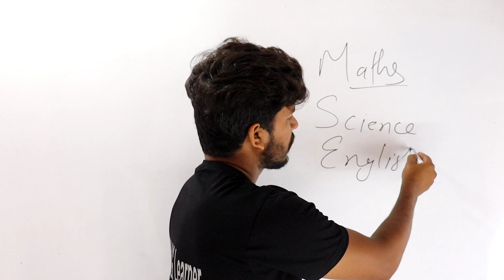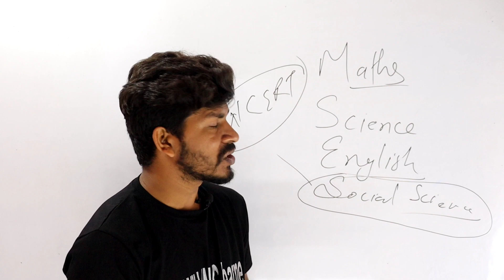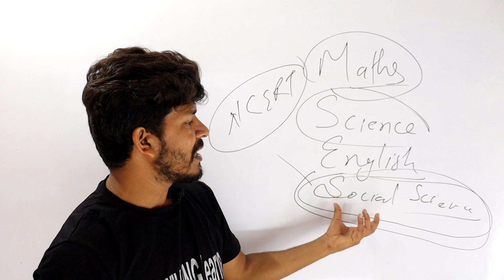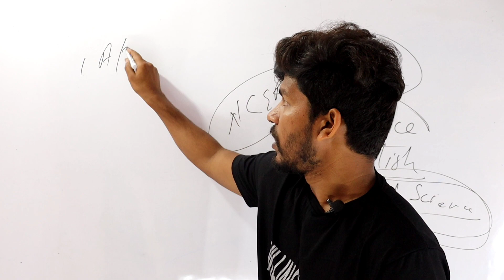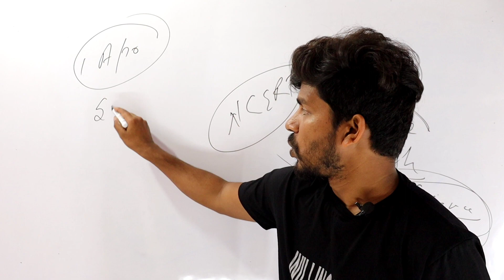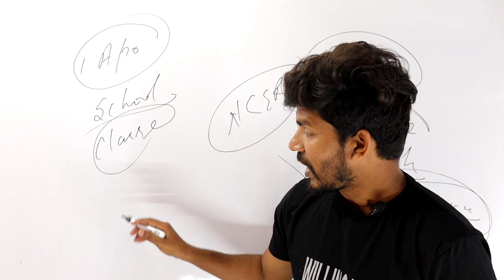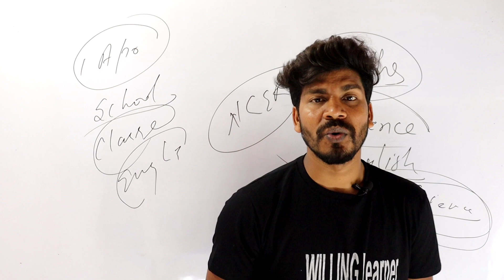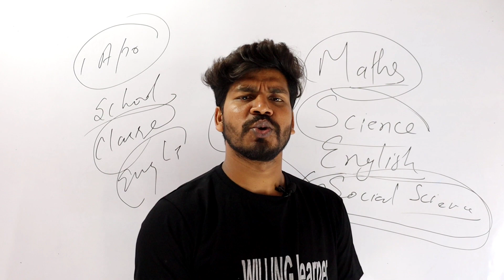How to read NCERT, कैसे लाए Class में 90% Marks, CBSE classes, NCERT solutions, Maths solutions